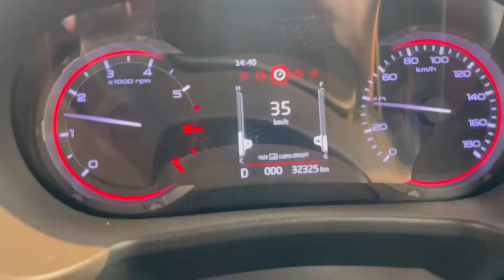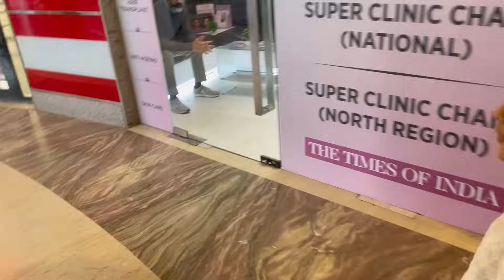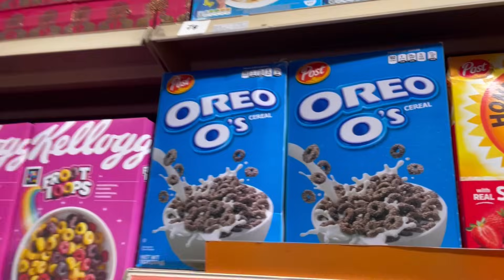Ek Baut Important Information aur Kirat ki Gulak Bii Aa Gayi 😳😳😳